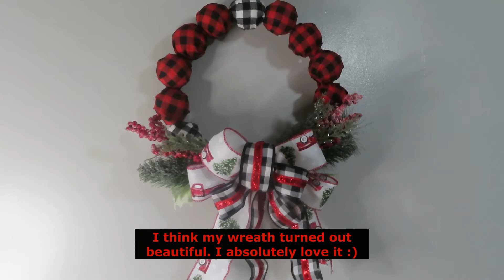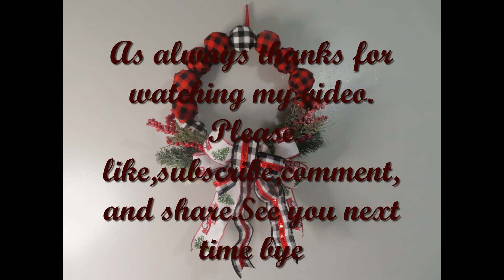Beautiful DIY Farmhouse Buffalo print wreath using recycled ornaments DIY Luxuries by Leora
Hello to all my happy people. I hope everyone is feeling healthy and happy. Today I bring to you this beautiful Farmhouse DIY made with mainly buffalo print fabrics and old Christmas ball ornaments. This was a very easy and fun project to create. I love buffalo prints and red trucks so this diy is dear to my heart. Christmas is my favorite holiday too so anything associated with Christmas is special. I’m sure I’ll be using buffalo prints again soon.

Materials needed:
15 Ornaments balls
Buffalo print fabric (I used black and white/red and black) Wal-Mart
Black and white buffalo ribbon – Wal-Mart
Red truck ribbon – Wal-Mart
Red Christmas ribbon – Dollar Tree
Floral wire or string of your choice
Christmas picks – Dollar Tree
One Dollar Tree saucer

It’s always good to meet you here. Let me know if you would like to see more videos like this one. Have a great day. Bye 